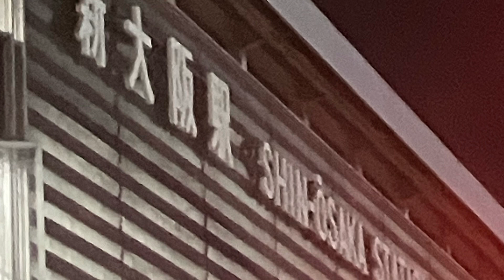今日のお庭 息子の帰阪もう帰るまたねー元気でまたきてね#今日のマイガーデン#息子のお迎え#またきてねまた会う日まで元気で#実家っていいな